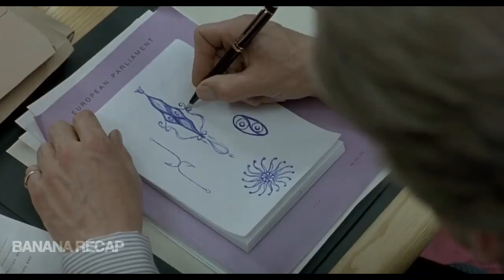Damage | Man gets intimate with his son's girlfriend and then this happens